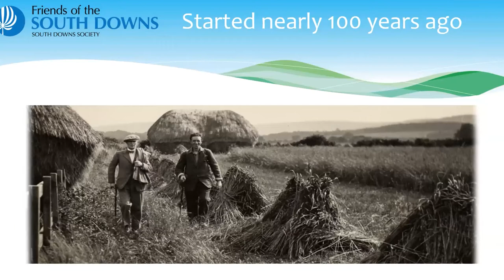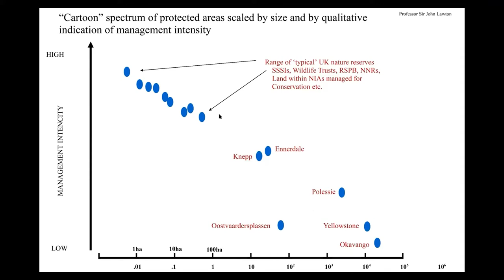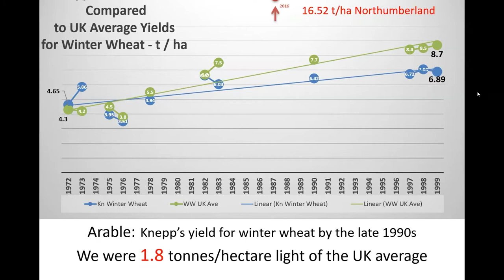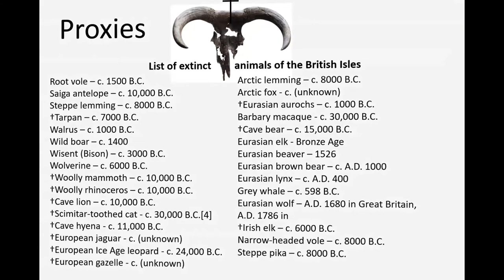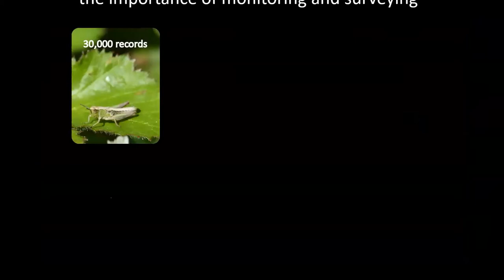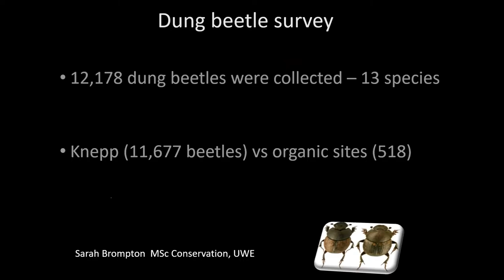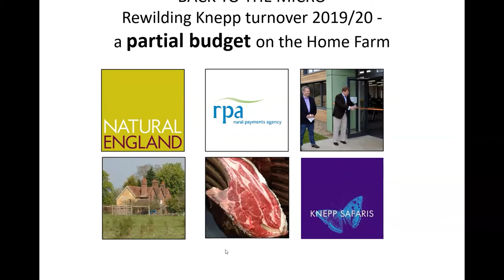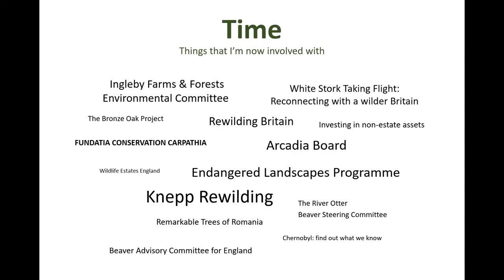On-line talk by Sir Charlie Raymond Burrell, the Knepp Castle Estate Wilding Project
All 3,200 acres of the Knepp Estate are now devoted to a process-led rewilding project involving free-roaming herds of cattle, horses, pigs and deer as drivers of habitat creation. Since 2001, when it began, numerous Red Data species have colonised Knepp and populations of common species are rocketing. Knepp Wildland is now a breeding hotspot for nightingales and turtle doves, (the most likely species to go extinct in the UK by 2020) and has the largest breeding colony of purple emperor butterflies in the UK. The grazing animals provide 35 tons of organic, pasture-fed meat per annum – a lucrative, low-carbon source of income for the Estate – and wildlife tourism, including African-style safaris, is another key part of the business. Sir Charlie Raymond Burrell, 10th Baronet (born 27 August 1962), inherited Knepp Castle Estate in West Sussex from his grandparents in 1983 in his early twenties. Despite intensifying the Estate’s arable and dairy business for seventeen years, farming on the heavy Sussex clay remained unprofitable. His damascene conversion to rewilding began after meeting the visionary Dutch ecologist Frans Vera. - An interesting and very inspiring talk.